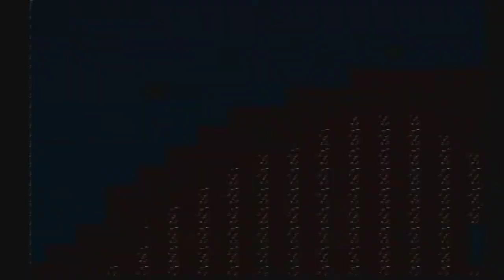Zelda II: The Adventure Of Link [GCN XLP] ep 7: Boss Battles Backwards pt 2